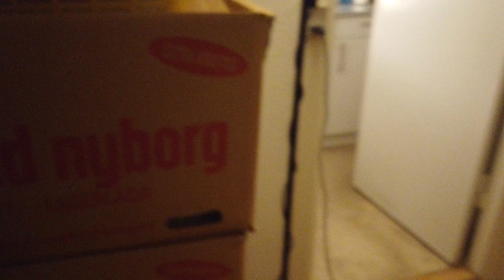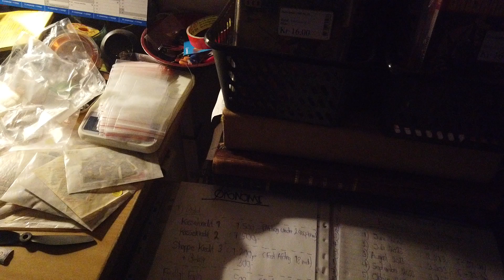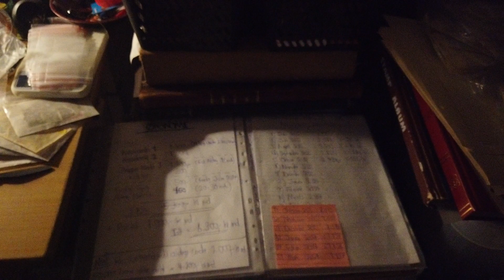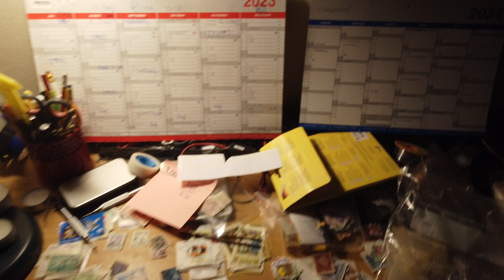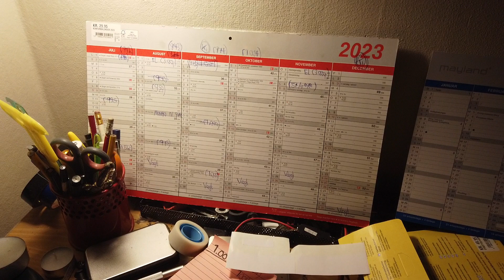MongoTV_5806 - John Venter På Bedre Tider - Del 776 - Dag 1024 af 1.000 Dage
DEL 776 - Godmorgen, og god fredag og weekend. Jeg har lige brugt cirka 2.000 kroner, fra min "Shoppe Kredit" igår torsdag. Så jeg må ikke bruge flere penge nu, resten af år 2023, på den Shoppe Kredit, da mit afdrag nu er stedet med ca. 160 kr.md. de næste 13 afdrag. Det er stadig min plan, at sidste afdrag skal være, til November 2024 næste år, hvor jeg fylder 58 år :-) Det kunne så være, min egen 58 års fødselsdag, at jeg endelig efter så mange ÅR, får betalt den dumme dyre shoppe kredit, ned på 0 kroner ?